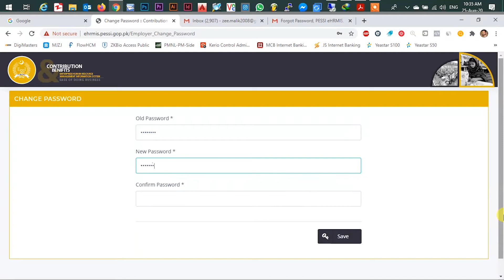Social Security monthly online contribution